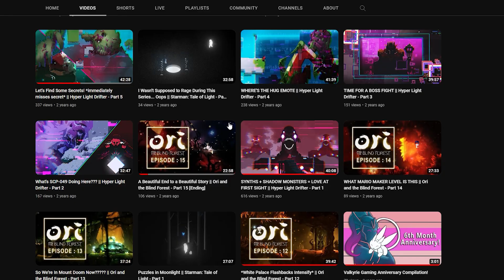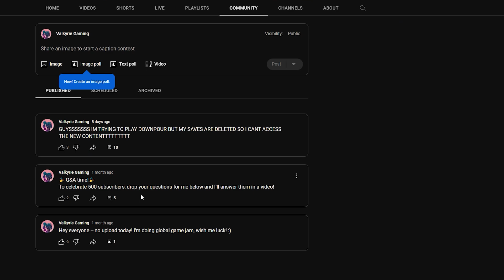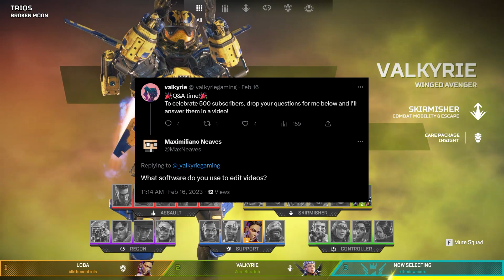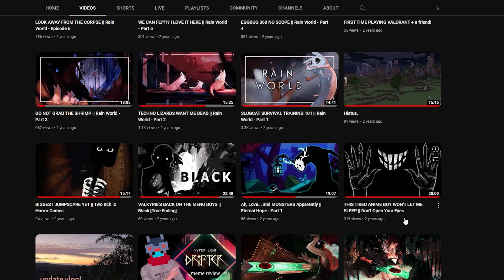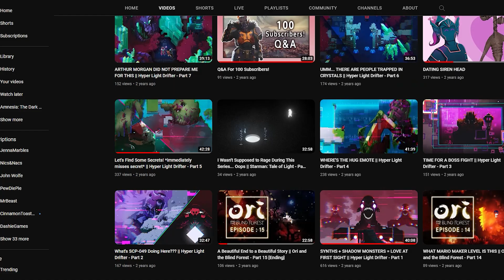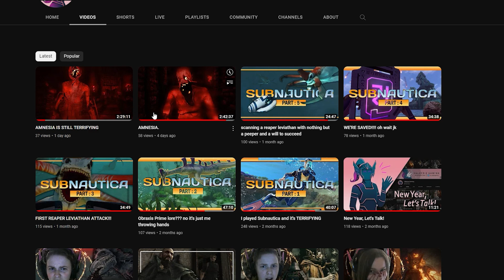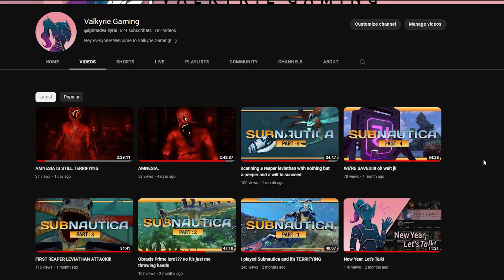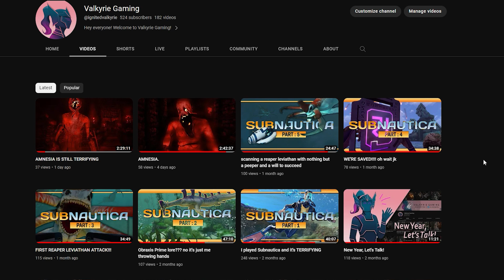500 Subscriber Q&A!!!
From the bottom of my heart, thank you for your support on this channel. I hope this can be a safe place for you to have fun and enjoy good company with people in this community :)) Thank you to all 500+ of you, I can't wait to see what this channel turns into!

Other Links!